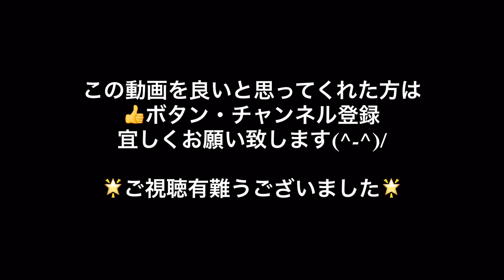釣りガール バス釣り ４０ＵP 相模湖 自己新記録！スローモーション映像 ＢａｓｓＦｉｓｈｉｎｇ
☆ボート屋さん☆
天狗岩ボート場
【ロット】
スーパートリックスターSTS-68L-ST
【リール】
イージス 1003RH
【スモラバ】
エグジグ ウィードシュリンプ
【ワーム】
ドライブシャッド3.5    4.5
コスモブラック  推アユ